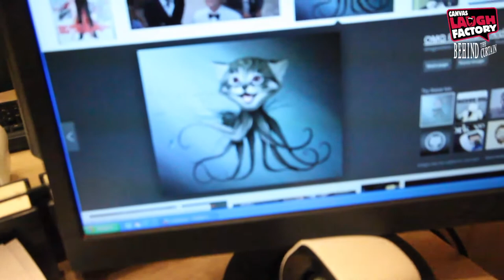Canvas Laugh Club - Behind The Curtain: Episode 11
Episode 11: Long Hair, Sugarcane, & Music

In this episode, Kenny boasts about his beautiful long locks, all the while not revealing his secret though :(. Daniel on the other hand gives us tips on how to write romantic love songs, I don't know why... and lastly, have you ever seen anybody try to smoke sugarcane?

Find us at:
3rd Floor, Palladium Mall High Street Phoenix Senapati Bapat Marg, Lower Parel, Mumbai, Maharashtra 400013